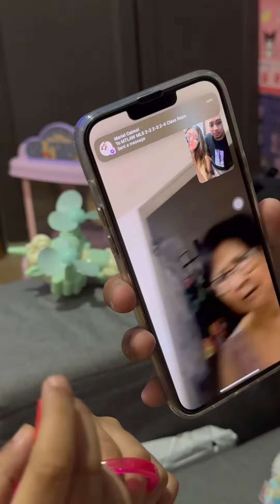And He said, "It's time"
We've been holding off on sharing our little secret for a while, and we couldn't wait any longer!! Marking our 8th anniversary with the news of parenthood!!! 🥹🤍

Sharing these priceless captured reactions from our family and friends when they found out about you! We can't wait to meet you, our baby kimchi! 🥹🤍